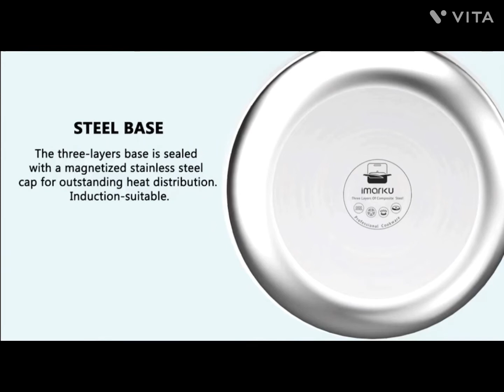Best 2022 cooking pot and pans enjoy your kitchens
Pots and Pans Set, imarku Kitchen Cookware Sets, Tri-Ply Clad Stainless Steel 14-Piece with Hangered Handle and Lids, Suits Ceramic and Induction, Oven and Dishwasher Safe, Christmas Gifts

detailsProduct details
Material Stainless Steel
Finish Type Non Stick
Brand Imarku
Color Silver
Capacity 3 Quarts
Coating Description Non-coating

【Durable Body No Deform & Health Diet】 The hammered surface of the stainless steel pots and pans set adopts a triply fully clad steel design with 2.5 mm thickness, does not deform during cooking which will be used last for years. Zero harmful to your family's health.

【Superior Heat Distribution and Suits All Cooktops】Triple-Ply construction of the stainless steel kitchen cookware sets include a pure aluminum core for unsurpassed heat conductivity.

【Effortless Cooking & Cleanup】Preheating before cooking and staying with medium-low heat cooking can help the stainless steel induction cookware to form a non-stick surface. A smooth cooking surface will make your cooking easier. The tapered design of the pot set edge is easy for drip-free pouring.

【Ergonomic Riveted Handle for Secure Grip】The contoured handle of the stainless steel pan set adopts a professionally riveted design to ensure a perfect balance, and a unique airflow design to stay cool and allow total control with a comfortable grip while cooking, including side handles and helper handles.
【14-Pic Premium Cookware Sets】imarku stainless steel cookware set comes with an exquisite package, including 8/9.5/11.8-inch frying pans, 9.5-inch steamer inserts, 1.14/1.92/3.33 qt saucepans, 3.94 qt sauté pan, 6.23 qt stock cooking pot.